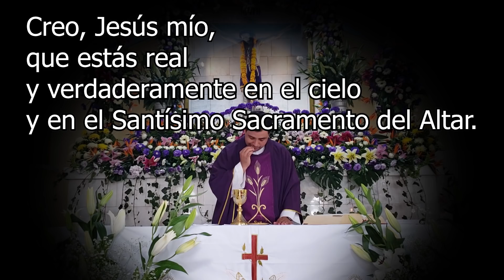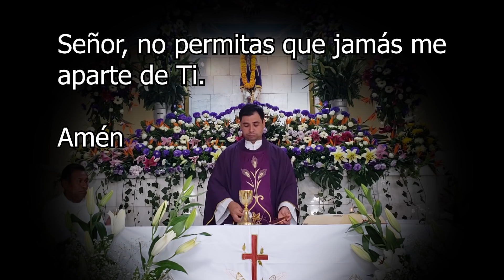MISA DE HOY MIÉRCOLES 1 de abril 2020 - Padre Arturo Cornejo